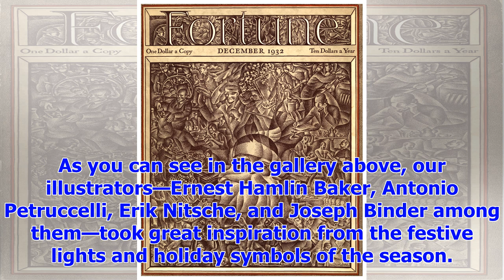Breaking NewsFortune magazine gorgeous winter holiday cover from the years 1930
Fortune magazine has a long and storied history of photography—consider Margaret Bourke-White and Wa...